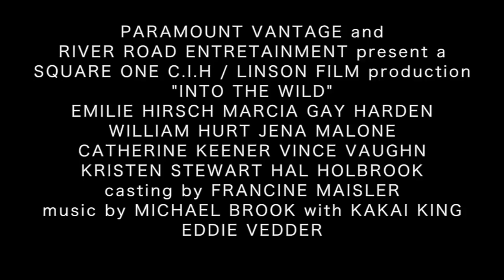Into the Wild Trailer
Valentina Daza Uribe
2017-1